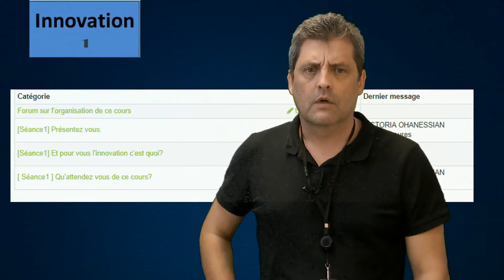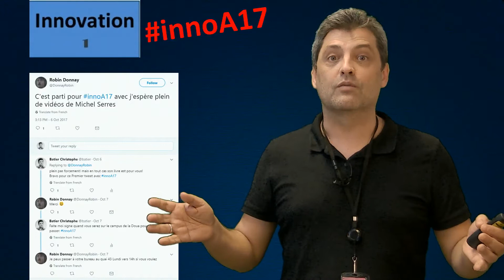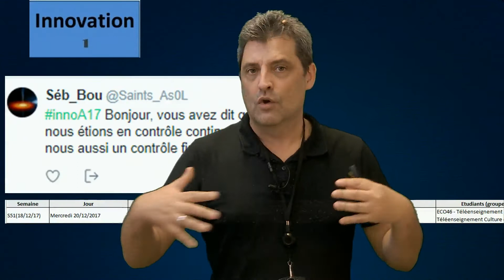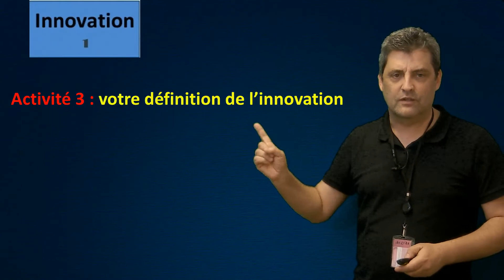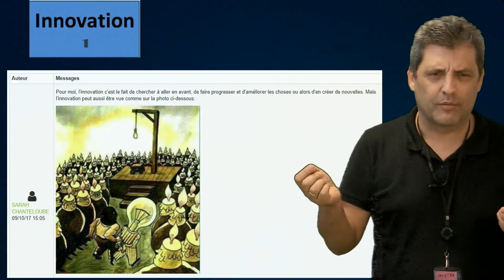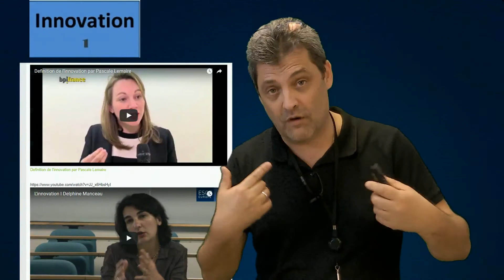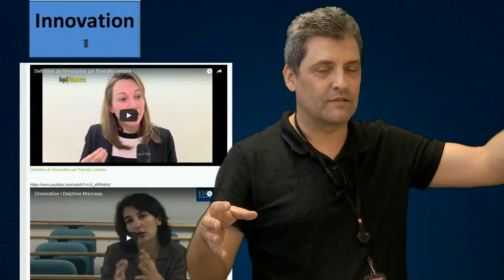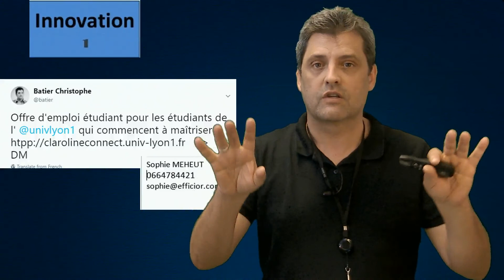innoA17 seance1 debrief